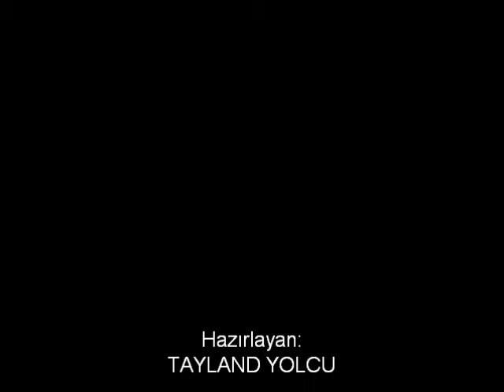Tayland Yolcu- Oğlun Ölmedi Annem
Acı Kaybımız Şehit Jandarma Komando Astsubay Kıdemli Çavuş Yıldırım Akbulut İçin